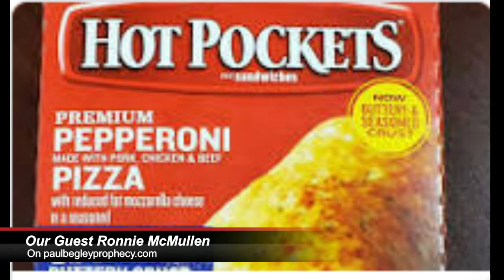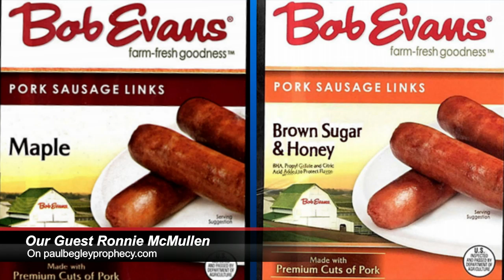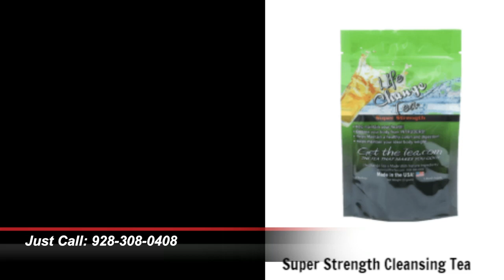Breaking: "Botulinum In The Food" Massive Recall!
Paul Begley
1048 B Sagamore Pkwy West Box 33